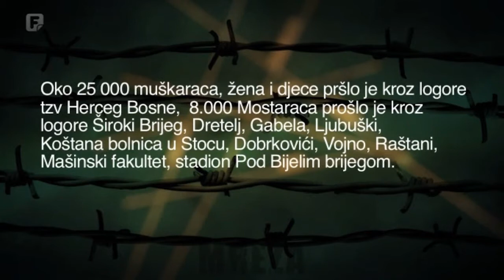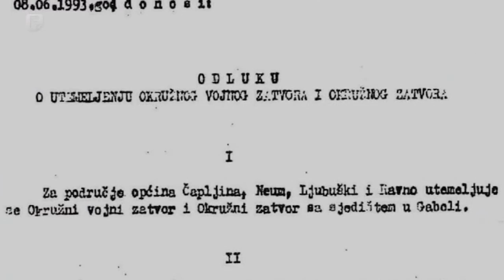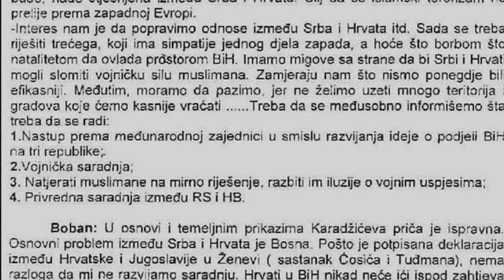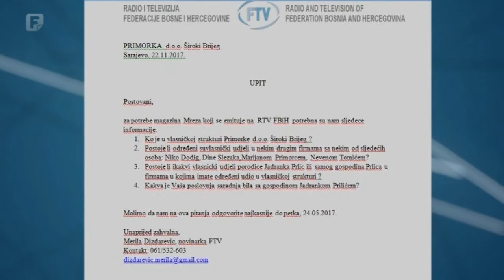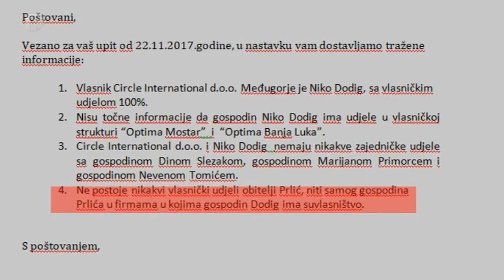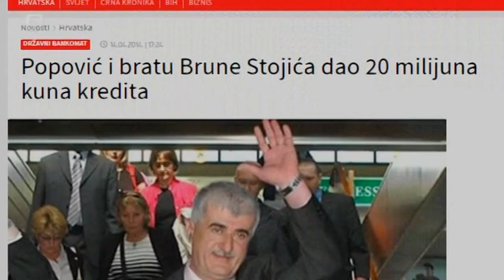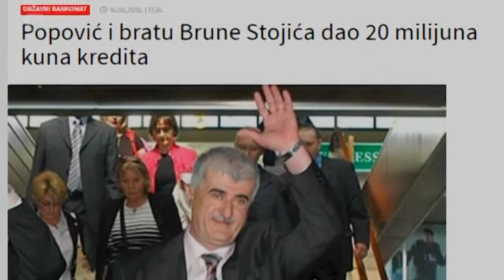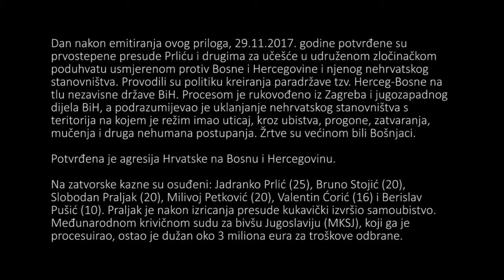Tzv. Herceg-Bosna, zločini i ratno profiterstvo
Dan nakon emitiranja ovog priloga, 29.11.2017. godine potvrđene su prvostepene presude Prliću i drugima za učešće u udruženom zločinačkom poduhvatu usmjerenom protiv Bosne i Hercegovine i njenog nehrvatskog stanovništva. Provodili su politiku kreiranja paradržave tzv. Herceg-Bosne na tlu nezavisne države BiH. Procesom je rukovođeno iz Zagreba i jugozapadnog dijela BiH, a podrazumijevao je uklanjanje nehrvatskog stanovništva s teritorija na kojem je režim imao uticaj, kroz ubistva, progone, zatvaranja, mučenja i druga nehumana postupanja. Žrtve su većinom bili Bošnjaci.

Potvrđena je agresija Hrvatske na Bosnu i Hercegovinu.

Na zatvorske kazne su osuđeni: Jadranko Prlić (25), Bruno Stojić (20), Slobodan Praljak (20), Milivoj Petković (20), Valentin Ćorić (16) i Berislav Pušić (10). Praljak je nakon izricanja presude kukavički izvršio samoubistvo. Međunarodnom krivičnom sudu za bivšu Jugoslaviju (MKSJ), koji ga je procesuirao, ostao je dužan oko 3 miliona eura za troškove odbrane.